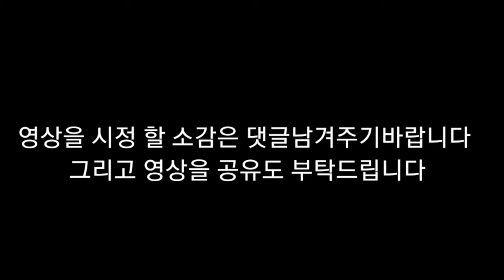뇌병변유튜버집에 있는 강아지 미르가 우비 입으편 있습니다 그리고 뇌병변유튜버집에 있는 강아지 미르가 컵에 물을 먹었습니다